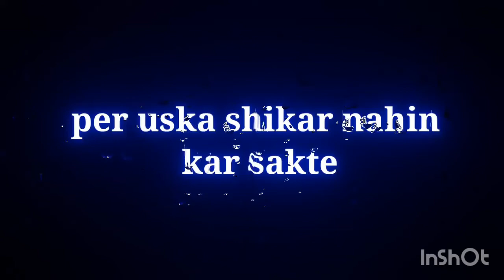🐕// bahut Sare kutte milkar Kar Sher 🐆 shayari free fire Tata's video